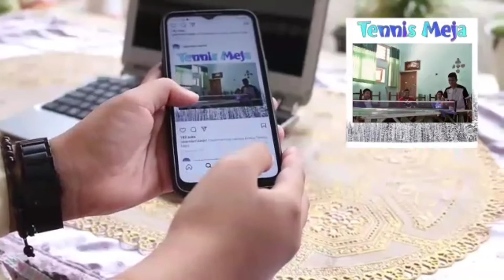ayobelajardimadrasah Vlog by Agiska Oktavia Fernanda Venturini | MTsN 1 Kediri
Halo, Sobat Matsansa..
Apakah kamu dulu bingung mau melanjutkan sekolah di mana?
Apakah dulu kamu membayangkan kalau sekolah di Madrasah itu sulit?
Apakah sekolah di Madrasah seru dan menyenangkan?
Yuk ikuti vlog sobat Agiska untuk melihat ayobelajardimadrasah :)